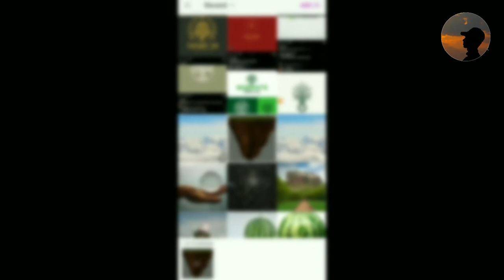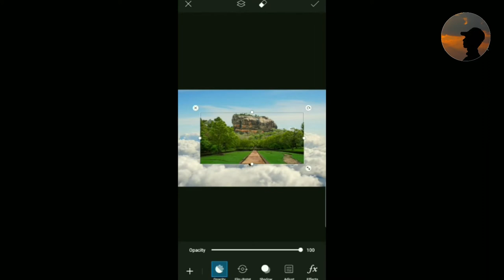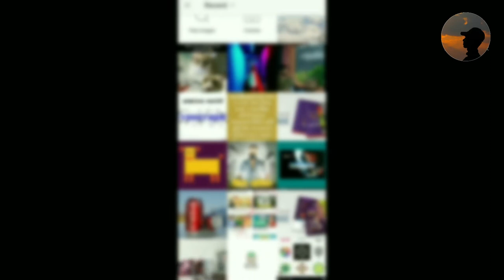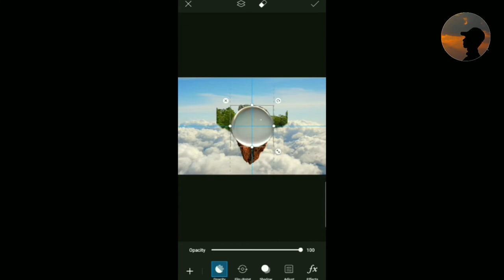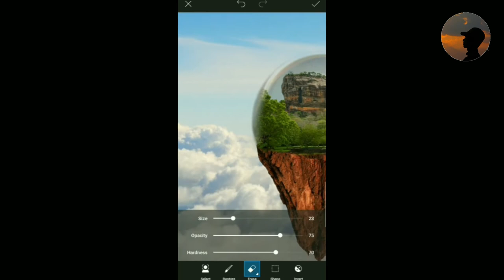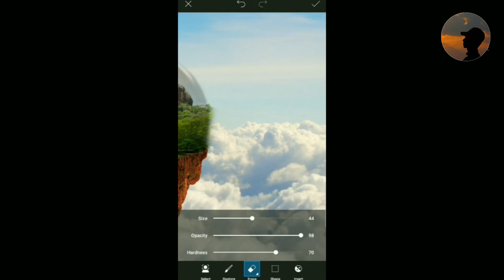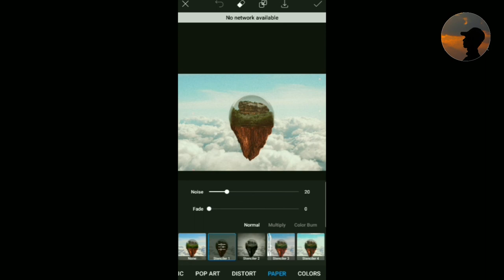Picsart Floating Island Editing Tutorial Sinhala | How to create floating island in picsart mobile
photoshop නැතුව picsart mobile  වලින් කරමු editing 🤚

This video is about Picsart and pixallab Micro world editing tutorial | How to creative micro would in mobile app

🔴 Screen Recorder

🔊Mobile recorder - X recorder
🔊Pc recorder - OBS recorer

🔴Editing Software

🔊Mobile - Picsart
                  - Kindmastera video editor
🔊Destop - Photoshop CC 2019
                  - Filmora9

🔴 Destop Sistam requirements

🔊CPU - i5 3rd gen
🔊Ram - 8gb

🔴 Mobile requirements

🔊Model - Samsung M11
🔊Ram - 4gb
🔊Rom - 32gb

Key Words -
floating island
floating island  editing tutorial sinhala
How to creat floating island  in mobile
floating island picsart
floating island  mobile
Picsart
Pixallab
Picsart tutorial
Pixallab tutorial
Picsart sinhala
Pixallab sinhala
Sinhala editing tutorial
Sinhala mobile editing
Picsart 2021
Pixallab 2021
Fantasy mobile manipulation
Picsart manipulation
Pixallab manipulation
Creative mobile manipulation
Sinhala editing tutorial
3d world
3d manipulation
How to create 3d island
3d island editing tutorial
3d island photoshop
no photoshop
yes picsart